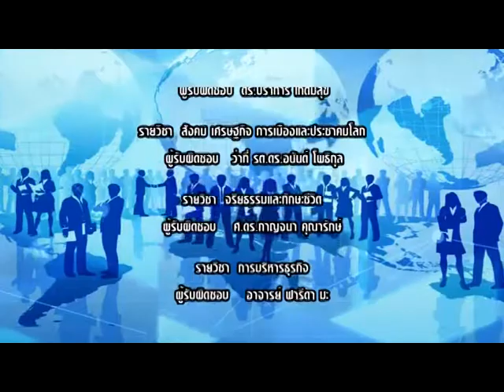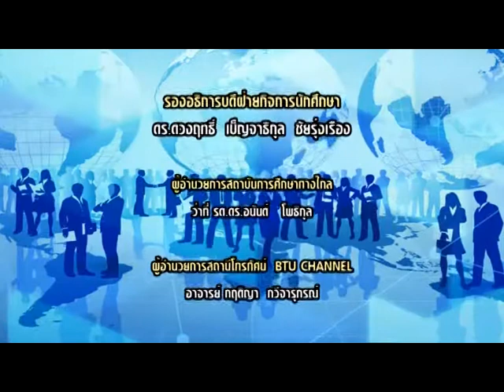BA101 การบริหารธุรกิจ หน่วยที่ 5 EP.1